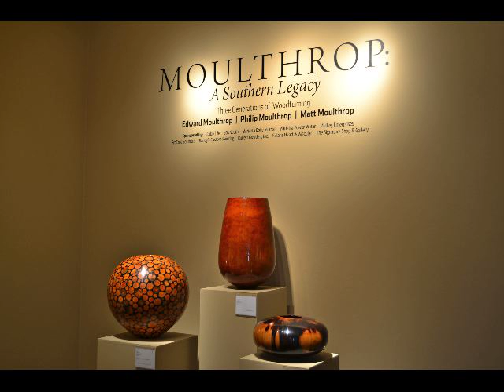Moulthrop Woodturning Exhibit: Slide Show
Highland blogger Terry Chapman took a trip to the Marietta-Cobb Museum to see their current exhibition: the Moulthrops - three generations of woodturners creating some truly amazing pieces. Take a look at his slideshow and get inspired to head out to your lathe and make some incredible woodturnings of your own!